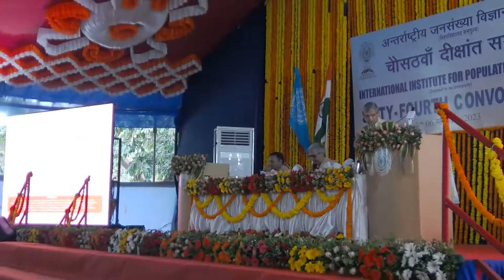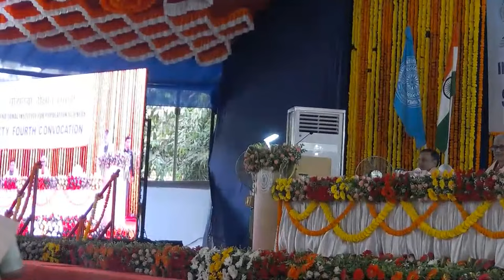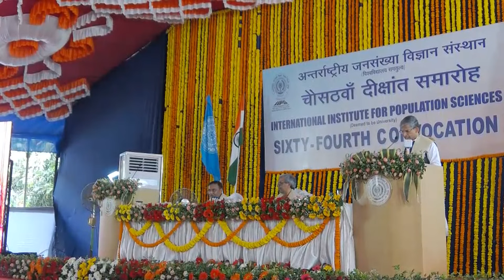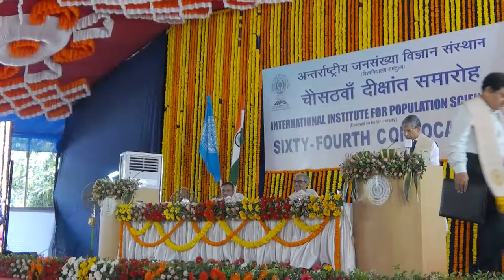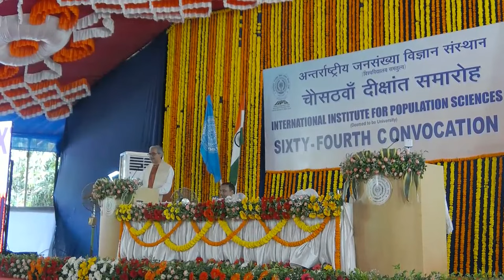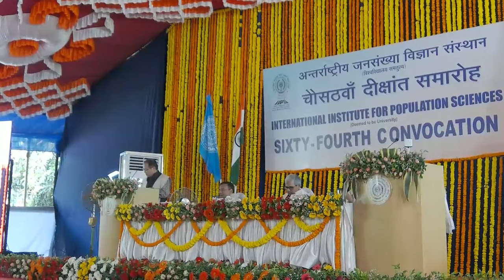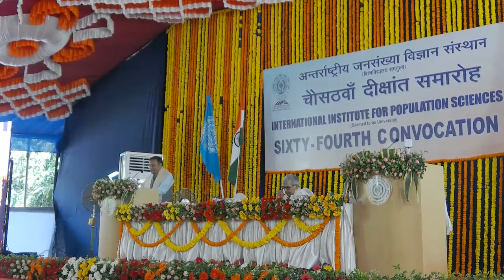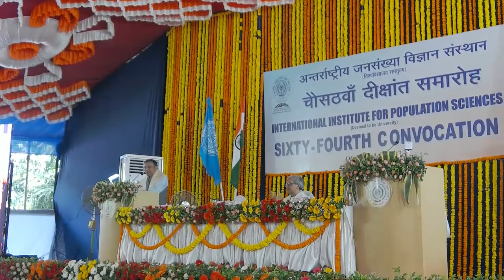64th Convocation, International Institute for Population Sciences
The Director and the Members of the General Council
INTERNATIONAL INSTITUTE FOR POPULATION SCIENCES
request the pleasure of your gracious presence at the
SIXTY-FOURTH CONVOCATION

On Saturday, the 6th May 2023, at 11.00 a.m.,
in the Institute premises at Deonar, Mumbai

Dr. Rajiv Bahl
Secretary to the Government of India,
 Department of Health Research & Director General, ICMR,

Dr. Indu Bhushan
Ex-CEO, Ayushman Bharat- Pradhan Mantri Jan Arogya Yojana
and The National Health Authority, Government of India

R.S.V.P
Director & Sr. Professor/CAO-cum-Registrar